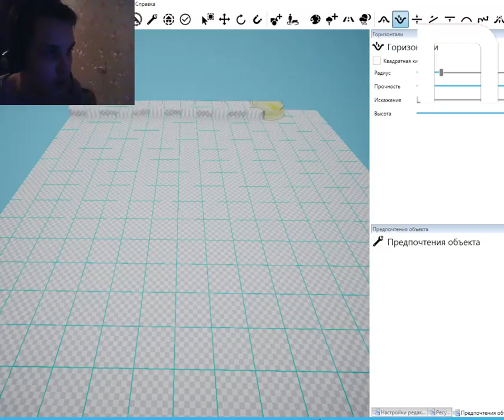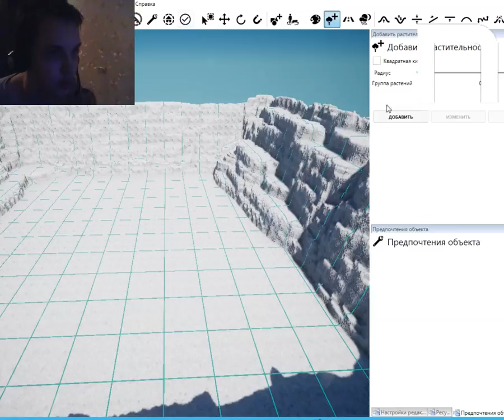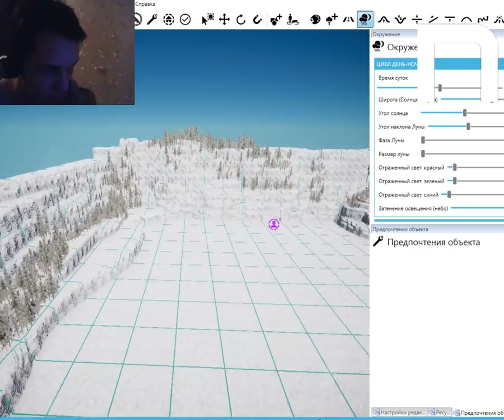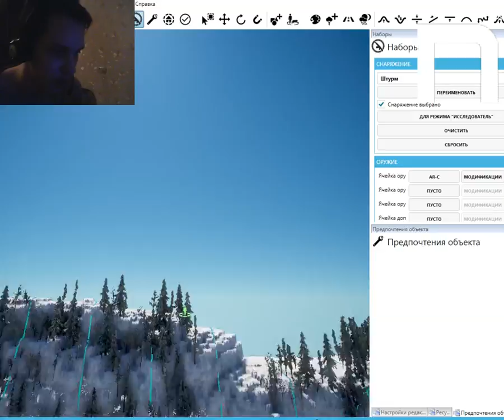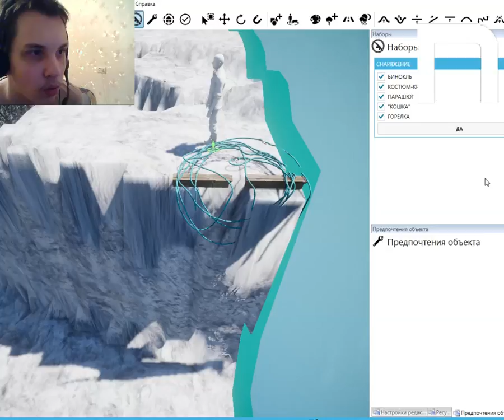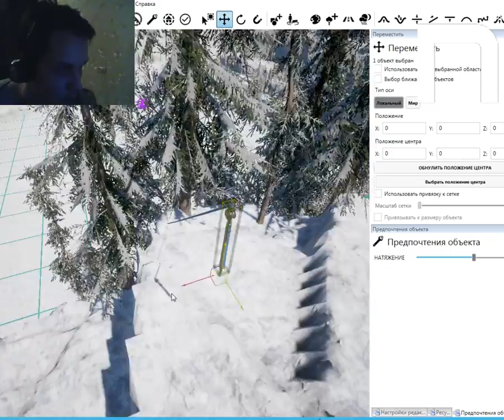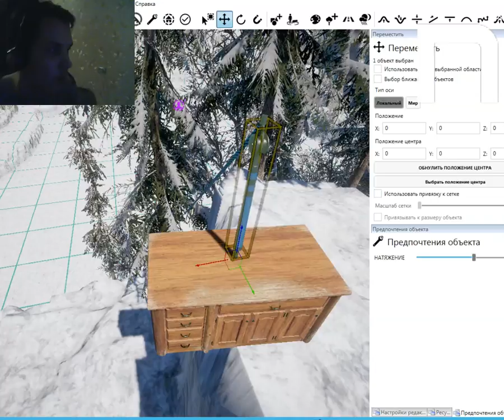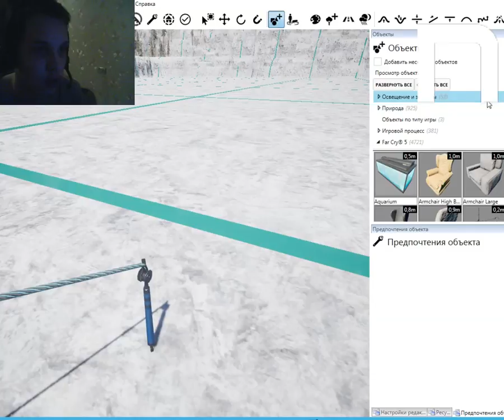Novasov: РЕДАКТОР FAR CRY 5 #4 01.04.2018